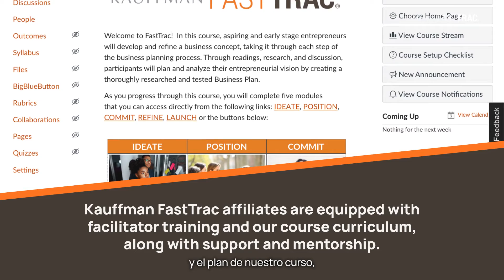Offer FastTrac in Your Community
We connect aspiring and early-stage entrepreneurs with the guidance and resources they need to thrive.